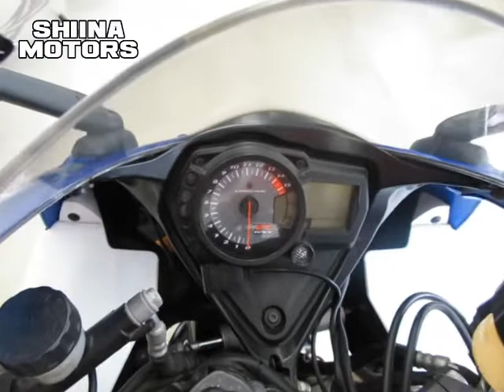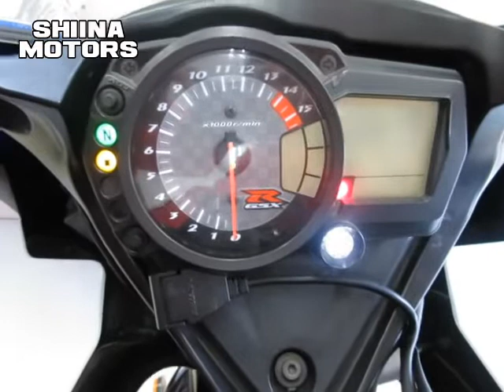■シイナモータース船橋店 スーパースポーツ館■スズキ ＧＳＸ－Ｒ１０００ ６０６６４ アクラポビッチマフラー フェンダーレス エンジンスライダー カナダ仕様 Ｋ７ ＥＴＣ